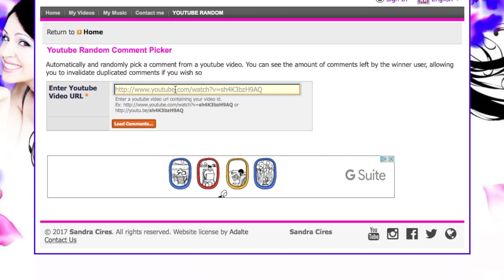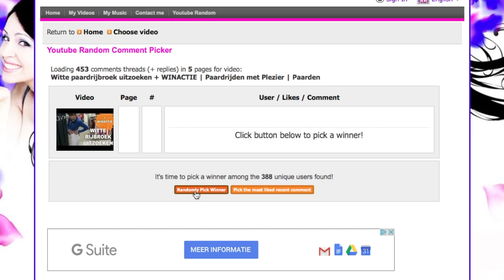Paarden Youtubers Live Event | Winnaar Winactie | Paardrijden met Plezier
Geen VEED of DYTG maar het Paarden Youtubers Live Event. Daar moet je zijn als je van paarden houdt en je favoriete youtuber wil ontmoeten. Diverse shows, meet & greets en nog veel meer.

Wil je mij fanmail of iets anders sturen dan kan dat naar onderstaand adres:

Onlane
t.a.v. YT kanaal Paardrijden met Plezier
Postbus 1579
1000 BN Amsterdam